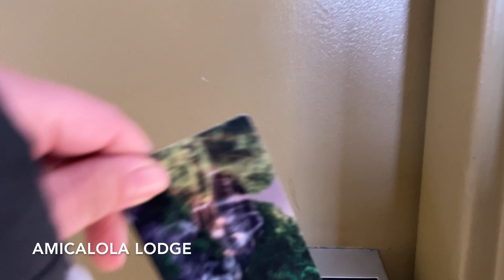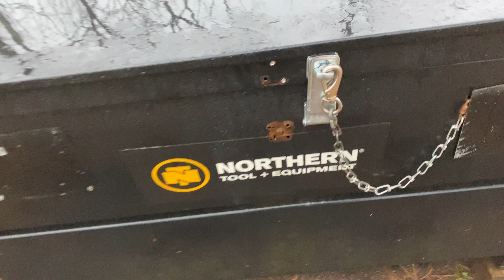The Hiker Went Down To Georgia [Appalachian Trail Episode 1]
Days 0-2 ~ Miles 0-8.1 ~ Springer Mountain, GA to Hawk Mountain Shelter, GA
My first steps on the AT! Thru-hiking the Appalachian Trail has been on my bucket list for many years. I am grateful for the opportunity to pursue this dream of walking from Georgia to Maine and share my experience along the way.